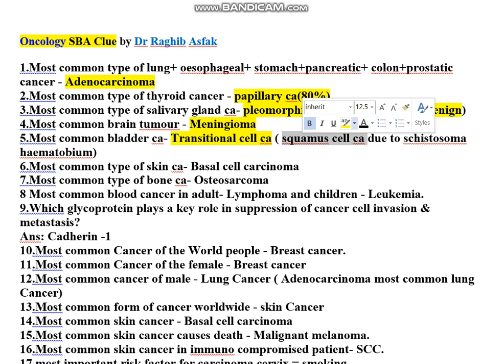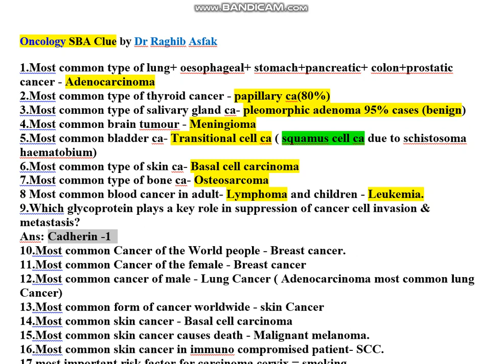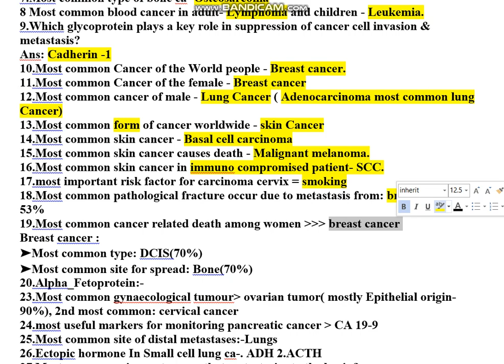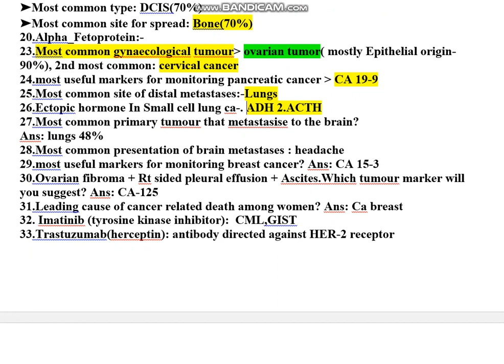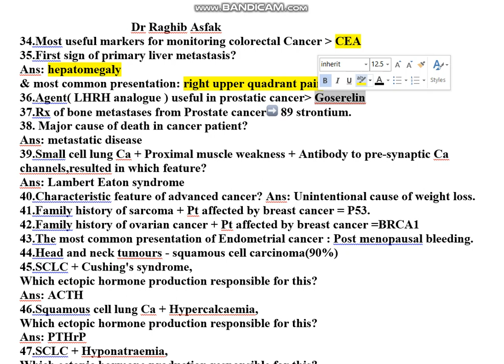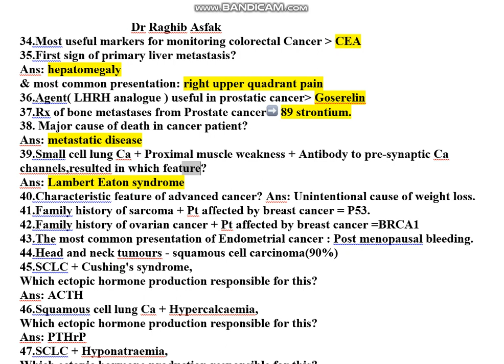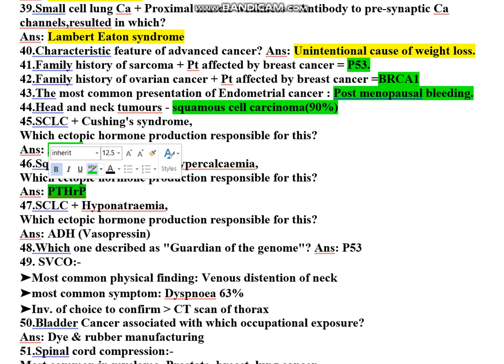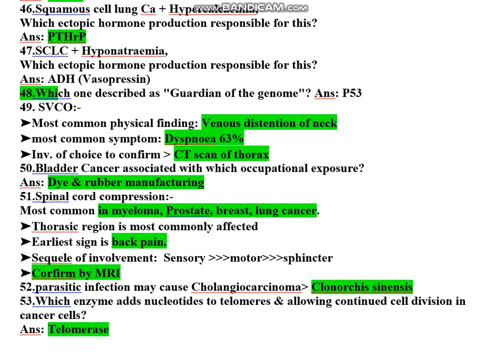Oncology revision in 10 mins by Dr Raghib Asfak for FCPS P-1,MRCP P-1 & Residency Exam